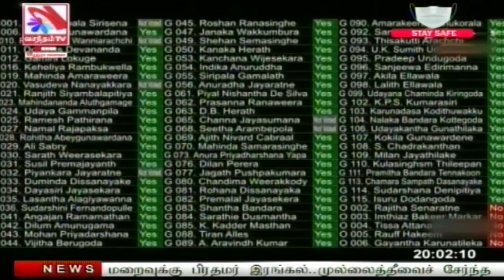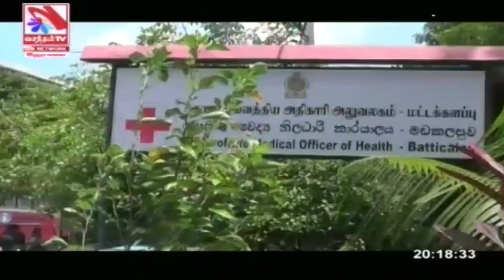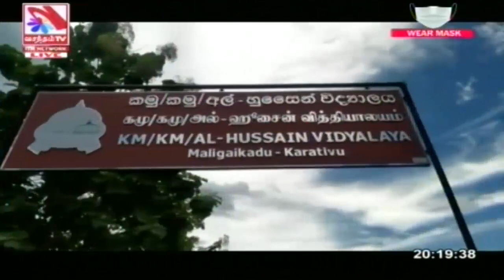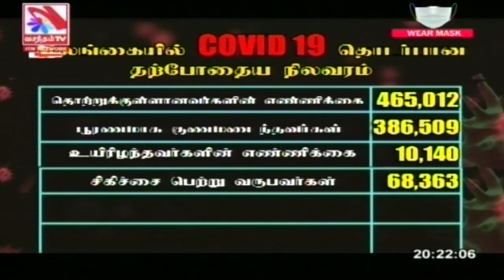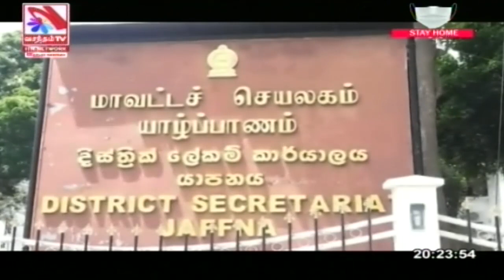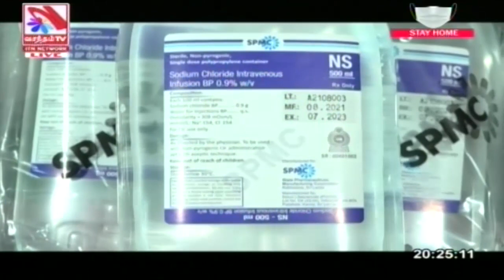Vasantham TV News 2021-09-06 | 08.00 PM